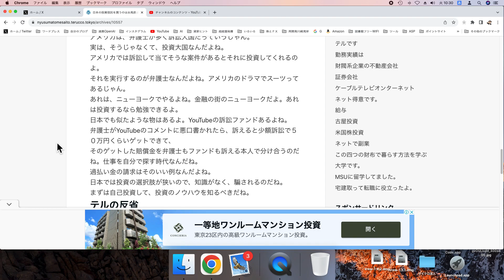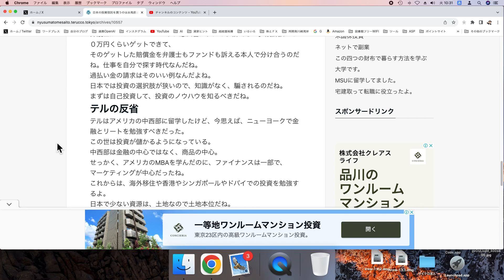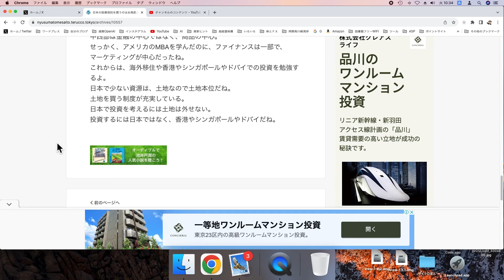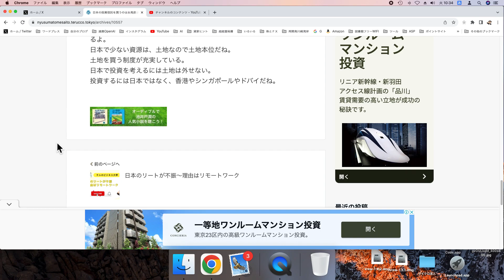日本の投資信託を買うのはお馬鹿さん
新しいブログはこちらです テルのブログをよろしく

松井証券の口座作成ならこちら

４つの財布で暮らそうと提案しています。
１）給料や年金
２）古屋投資
３）米国株やリート投資